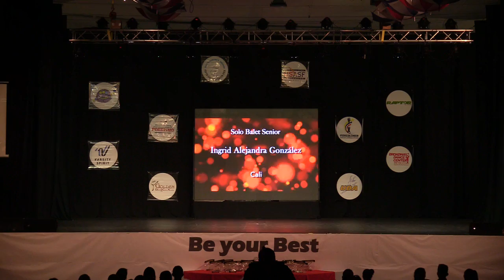116 Bailarina independiente Ingrid Alejandra Gonzalez Molina